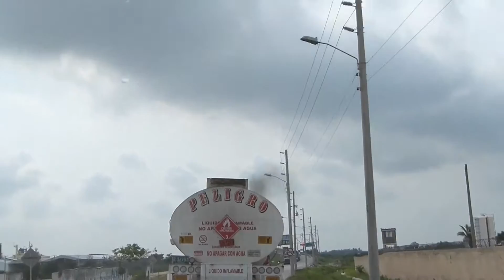22 rutas colombianas